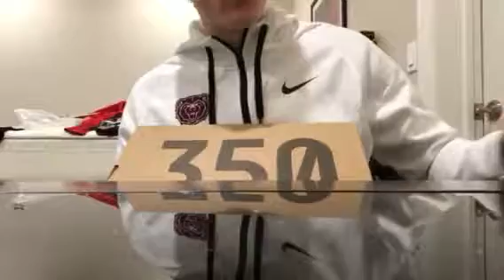Feezys.CN Yeezy Review